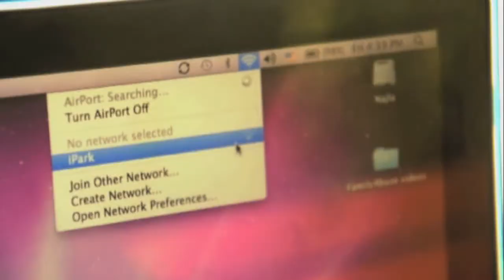iPark Video Competiton winner